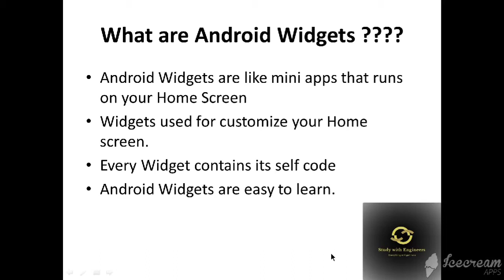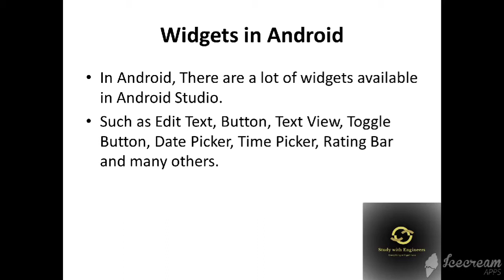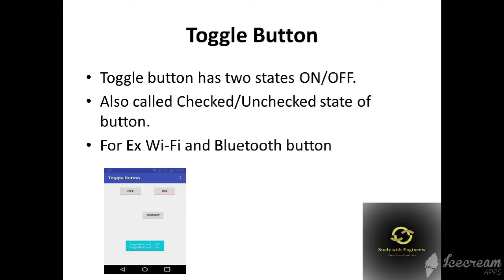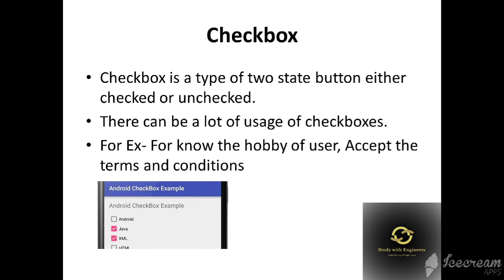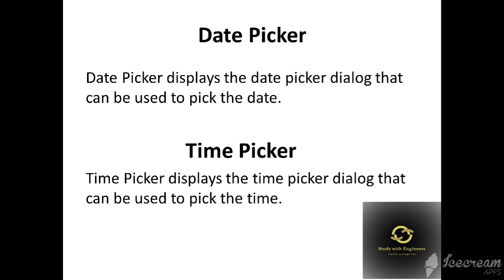Lecture 5 - What is Android Widgets | Study With Engineers | Android Tutorial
Hi Students,
Today we will learn about Android Widgets. What are Android Widgets?
Watch this video till end and you'll get know what are android widgets.